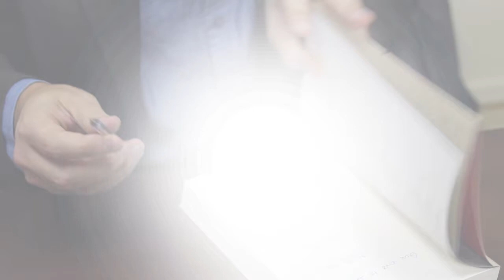Marcello Musto || A Internet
Gravação realizada em 22 de outubro, 2014.
Entrevista: Cintia Alves e Patricia Faermann
Vídeo: Pedro Garbellini